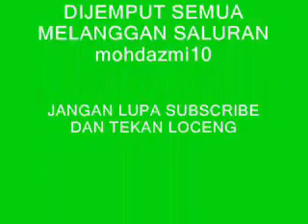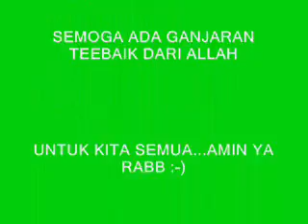KULIYAH KITAB HADITH 40 PENAWAR HATI SIRI 34 01121441H 21072020